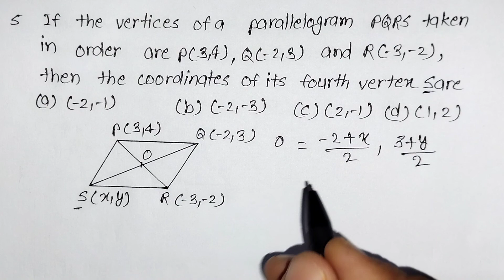If the vertices of a parallelogram PQRS taken in order are P(3,4), Q(-2,3) and R(-3,-2),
Subject- Mathematics (Standard),
If the vertices of a parallelogram PQRS taken in order are P(3,4), Q(-2,3) and R(-3,-2), then the coordinates of its fourth vertex S are
(a) (-2,-1)
(b) (-2,-3)